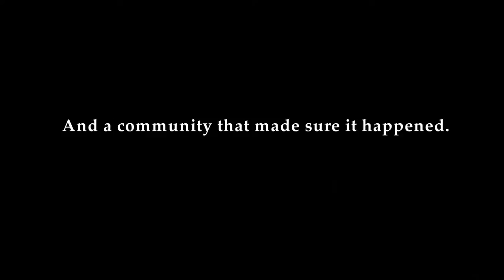"RESTORATIVE JUSTICE: CHANGING HEARTS AND MINDS" TRAILER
Trailer for the new film focusing on Restorative Justice as it takes root in Sonoma County.